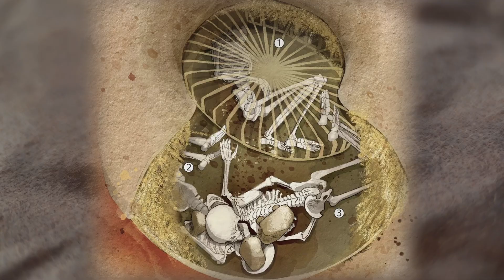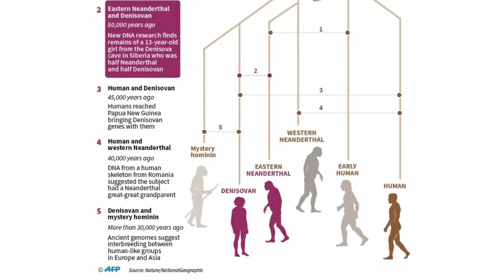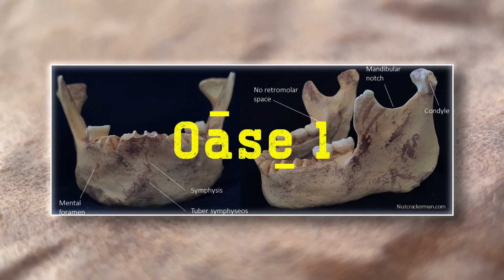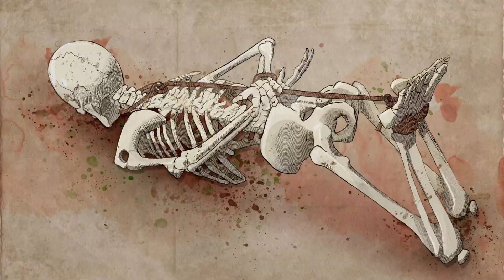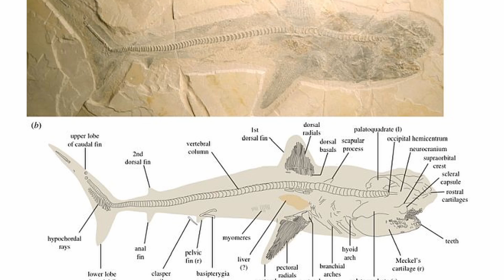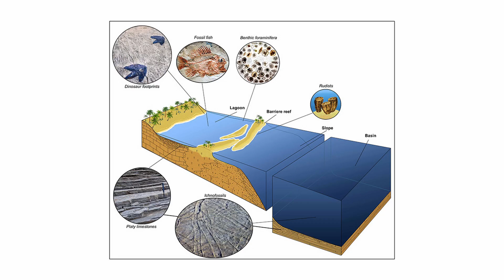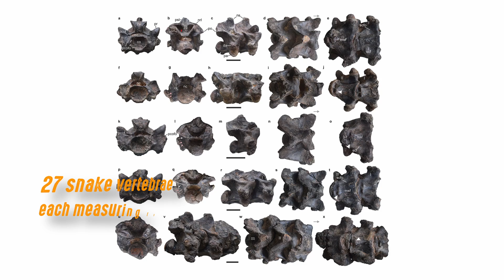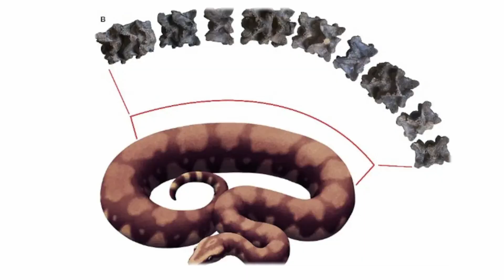Astonishing Archeological Discoveries April 2024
The fossils of possibly the largest snake ever and the weird corporal placement of neolithic buried bodies have garnered attention from around the globe and brought to light previously unknown information in the fields of palaeontology and archaeology. Over the past month, there have been remarkable findings that are significantly advancing our understanding of history. Join us on this captivating journey following the groundbreaking discoveries of April, 2024.

In today's video we look at some astonishing archeological discoveries  of April 2024

Inspired by Sideprojects, Inside Archeology, and World of Antiquity.

Inspired by Augustus’ Villa | Aboriginal Pottery | Plato’s Grave - Archaeology News: April 2024

Inspired by Latest Archaeological Discoveries (April 2024)

Inspired by Incredible Archaeological Discoveries from 2023